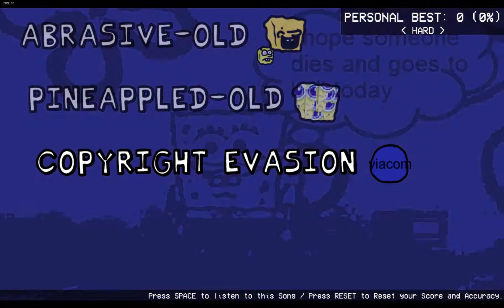Vs spong (pt. 2)(Didn't do sp or hell naw because they would crash the game/they where unplayable)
spong pt. 2